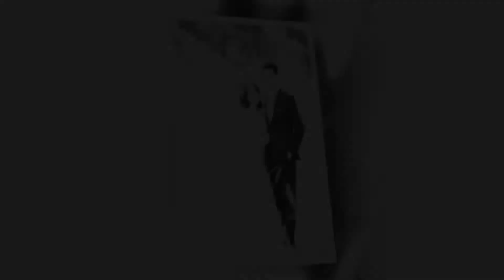Duc Luan Thu An